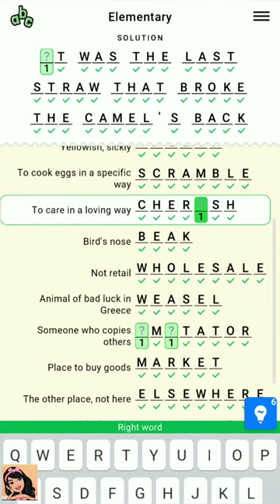Figgerits Game Elementary Level - 60 | Puzzle Game